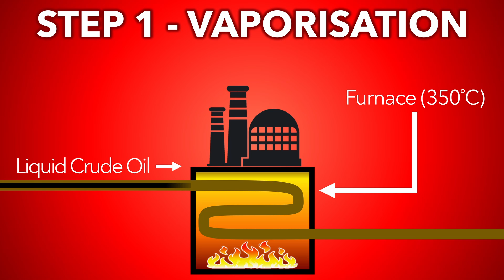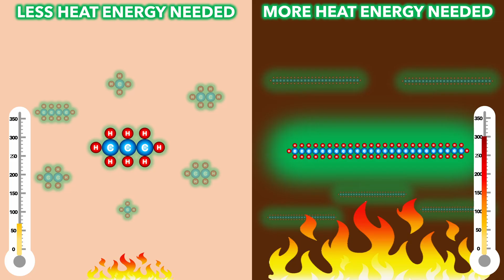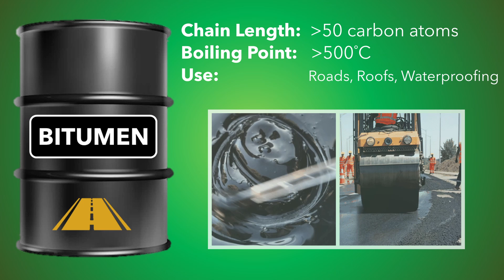Fractional Distillation of Crude Oil Explained | GCSE Chemistry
Fractional distillation separates Crude Oil into 8 useful products, called fractions. This video Explains how it works, and what each fraction is used for.